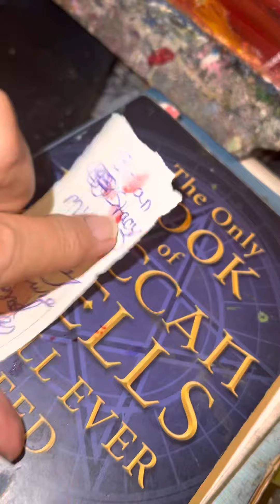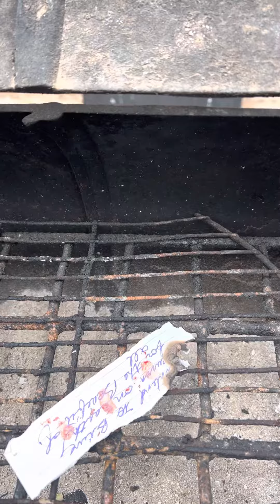BOI Hell Blazers agents of the apocalypse